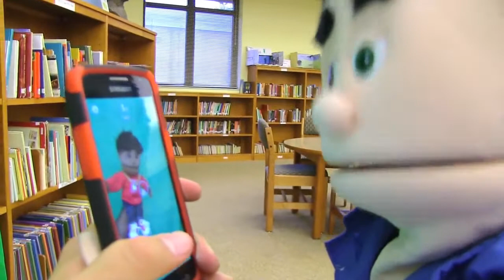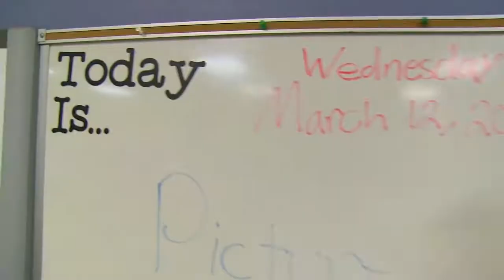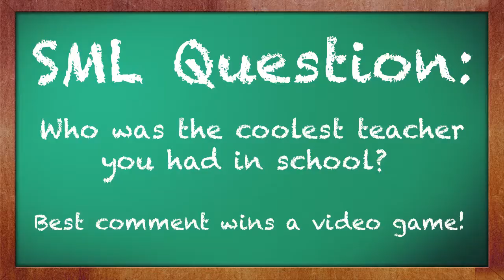SML Movie Bowser Junior's 1st Grade! Part 3 #2